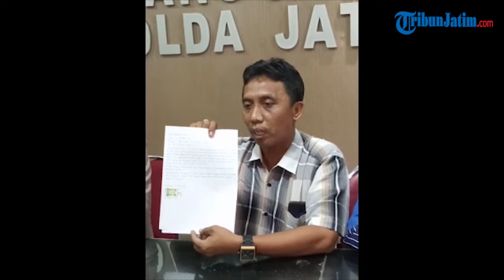Penyedia Fasilitas 'Tour Jihad ke Jakarta' Serahkan Diri dan Minta Maaf ke Polisi, Ini Kesaksiannya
Kabid Humas Polda Jatim Kombes Pol Frans Barung Mangera membenarkan kabar tersebut dan menyebut bahwa keduanya datang menyerahkan diri pada Minggu (19/5/2019) pagi.

Mereka bernama M Roni dan Feni Lestari. Keduanya merupakan koordinator penyelenggara tour tersebut.

Barung mengungkapkan, keduanya bukan penyedia jasa transportasi dalam format biro travel. Namun, hanya inisiator perseorangan yang mengajak masyarakat.

"Ini sudah menyebar dan kami sudah bergerak mengantisipasi keresahan masyarakat ini," katanya seraya menunggu kedatangan dua terduga di Ruang Humas Polda Jatim, Minggu (19/5/2019).

Barung menengarai, paket tour tersebut, bertujuan memobilisasi masyarakat Jatim untuk datang berduyun-duyun menyampaikan protes terkait Pemilu 2019, Rabu (22/5/2019) mendatang.

"Adanya Fasilitas Tour Jihad ke Jakarta yang akan dibuat untuk menampung aspirasi masyarakat yang hendak berangkat ke Jakarta," lanjutnya.

Sekitar pukul 11.03 WIB seorang pria yang mengenakan setelan kemeja warna dasar putih dan motif kotak-kotak itu, memasuki Ruang Konpres Humas Polda Jatim.

Pria itu bernama M Roni, ia datang ditemani rekannya, Feni Lestari, yang mengenanakan busana muslimah berwarna biru.

Setelah keduanya menjatuhkan tubuh ke beberapa kursi bersandar yang tersedia di ruangan tersebut.

Konfrensi pers dengan agenda klarifikasi dan permohonan maaf dihadapan awakmedia, dimulai.

Sesaat lensa kamera awakmedia bersiap merekam, M Roni dengan pandangan mata yang tampak sayu akat bicara.

Menurutnya, susunan kata tersebut tidak bermaksud menimbulkan kesan menyeramkan pada khalayak publik terkait adanya ajakan tour tersebut.

"Mengenai tur itu, sebetulnya bukan sekejam kata-kata itu. Sebenarnya kita hanya ingin jalan-jalan atau refreshing ke Jakarta," ucap Roni seraya menunjukkan sebuah kertas bertuliskan permohonan maaf pada Polda Jatim.

"Setelah melihat kondisi yang semakin memanas. Disamping itu yang mendaftar jumlahnya minim, sehingga tur dibubarkan, jadi tidak ada keberangkatan Jakarta," jelasnya.

Hal senada juga disampaikan oleh Feni Lestari, rekannya yang duduk di samping kanannya.

Ia mengungkapkan, ajakan tur ke Jakarta itu sebenarnya hanya kumpulan kaum ibu-ibu yang berinisiatif berangkat ke Jakarta untuk keperluan bisnis.

"Jadi memang ada para emak-emak yang mau kula'an (red, membeli barang jualan) ke Jakarta dan ada juga yang mau ibadah ke Masjid Istiqlal," tambah Feni.

Ia mengaku, segala bentuk tema dan konsep perjalanan tur tersebut merupakan hasil kesepakatan dengan para emak-emak.

Kendati demikian, tegas Feni, pihaknya tidak ada maksud melakukan aksi jihad di Jakarta.

"Kalau saya sendiri semuanya menyerahkan konsepnya terserah ke teman-teman. Kami tidak ada unsur mau melakukan jihad ke Jakarta," jelasnya.

Informasinya, paket tour tersebut memiliki beberapa segmen harga yang bisa dipilih menyesuaikan budget.

Pertama. Harga Rp 450 Ribu untuk fasilitas transportasi bus besar muat 50 orang.

Kedua. Harga Rp 400 Ribu untuk fasilitas bus mini muat 30 orang.

Ketiga. Harga Rp 600 Ribu untuk fasilitas mobil Elf muat 12 orang.

Keempat. Harga Rp 600 Ribu untuk fasilitas mobil Toyota Avanza, Daihatsu Xenia, atau Suzuki Ertiga, muat 6 orang.

Paket keempat yaitu mobil Toyota Avanza, Daihatsu Xenia, atau Suzuki Ertiga. Muat 6 orang dengan biaya Rp600 ribu.

Tur tersebut dijadwalkan berangkat dari Surabaya menuju Jakarta, Minggu (19/5/2019) sekitar pukul 06.00 WIB.

Lalu pulang dari Jakarta ke Surabaya, Kamis (23/5/2019) di waktu subuh.

Artikel ini telah tayang di Tribunjatim.com dengan judul Penyedia Fasilitas 'Tour Jihad ke Jakarta' Serahkan Diri dan Minta Maaf ke Polisi, Ini Kesaksiannya,
Penulis: Luhur Pambudi
Editor: Melia Luthfi Husnika